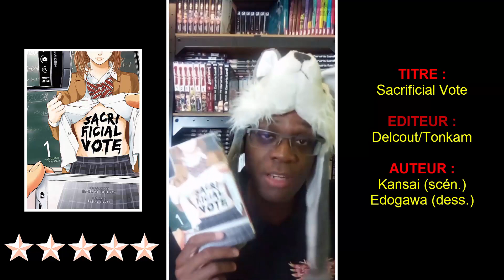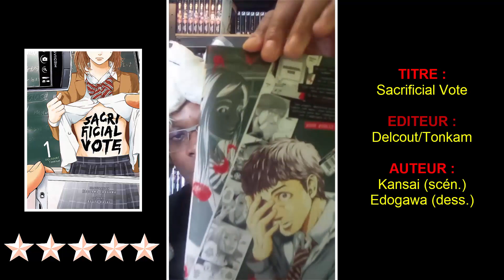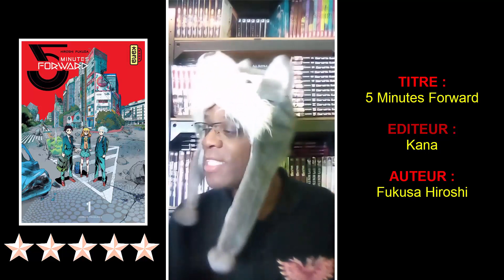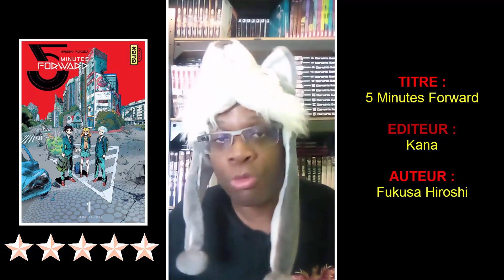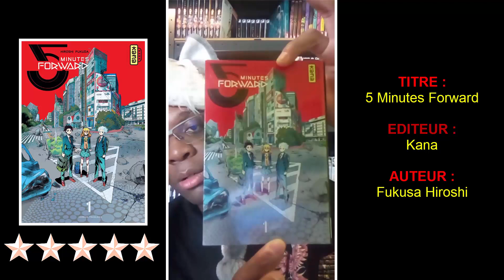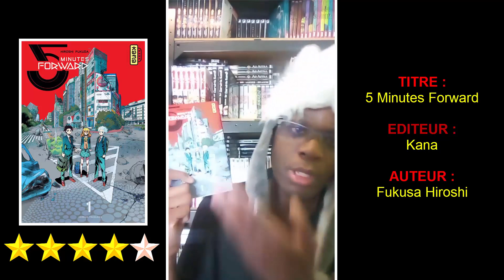PRÉSENTATION MANGA : SACRIFICIAL VOTE ET 5 MINUTES FORWARD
Dernière vidéo de l'année avec 2 présentations de manga ! Initialement sorties sur mon Instagram (IGTV), j'ai décidé de les publier également sur ma chaîne pour une meilleure visibilité .Par conséquence, la qualité visuelle et auditive sera moindre Joyeuses fêtes de fin d'année mes Phénixous !

Chaîne secondaire : La boîte à manga